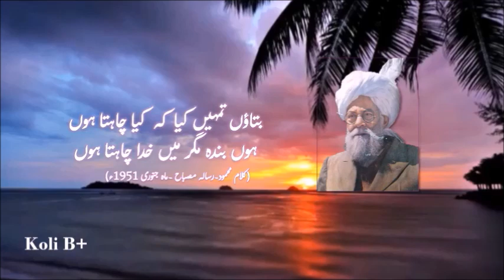Bataon Tumhein Mein K Kia Chahta... By Hazrat Khalifa Sani ra. Recited By Annika Shakir Sahiba